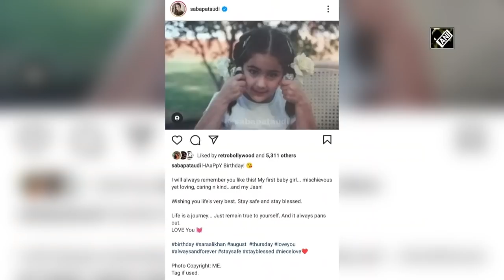Sara Ali Khan's Birthday Made Special By Kareena, Anushka, Janhvi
Sara Ali Khan was showered with wishes on her 26th birthday on August 12. Kareena Kapoor posted a monochrome picture of Sara on her Instagram Story and wrote, "Happy birthday beautiful". Sara's aunts Soha Ali Khan and Saba Pataudi, too, wrote heartfelt birthday notes for her. Actor Anushka Sharma wished Sara by writing, "Have a super year ahead" on her Instagram Story. Sara also received an adorable birthday wish from her workout partner Janhvi Kapoor.